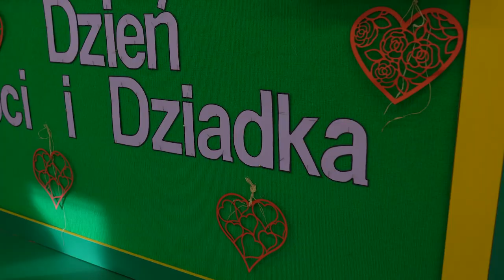Dzień Dziadka okiem przedszkolaków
Drodzy Dziadkowie. W dniu Waszego święta składamy Wam redakcyjnie najlepsze życzenia 💐👴👳💐, do których dołączają się opolskie przedszkolaki. Zobaczcie i posłuchajcie jak oni widzą swoich dziadków i jakie prezenty im przygotowali 🎁❤️💓💝